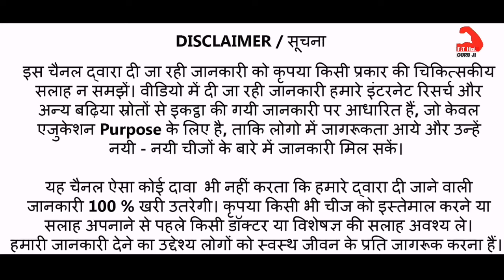Top Strongest Engery Drink For You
Dosto iss Video me Mane Youtube Fitness Channel ke jariye       Rohit khatri Fitness, Guru mann fitness, Jeet selal or aapki Health Problem se realted ek Best Video banaane ke baare me kuch achhi Tips facts or knowledge dene ki puri kosis ki hai Umeed hai aapko ye Video aapko pasand aayegi...